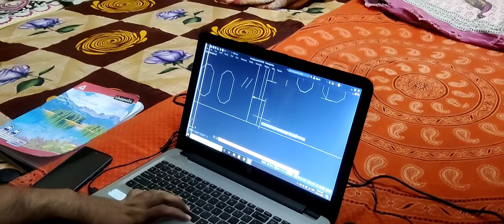How to Get healthy Sleep everyday ? Motivational Speech By Sekhar Suman Panda | Hindi | Latest Video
In this Video Motivational Speaker Mr. Sekhar Suman Panda Shares Lessons How to Get healthy Sleep everyday . Success Tips that can Help You To Reach new Heights.Success is not final, failure is not fatal: it is the courage to continue that counts.

Sleep is an essential function1 that allows your body and mind to recharge, leaving you refreshed and alert when you wake up. Healthy sleep also helps the body remain healthy and stave off diseases. Without enough sleep, the brain cannot function properly.

Staring :- Karthik Vaghela & Krunal Prajapati